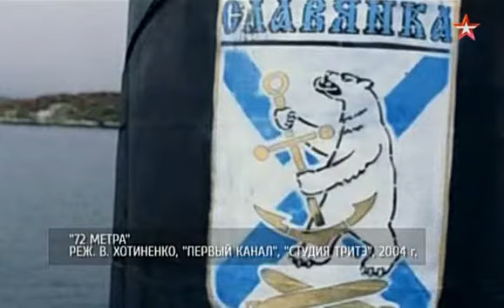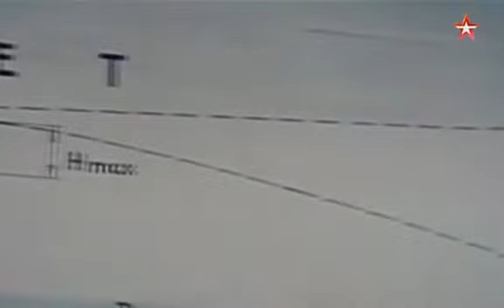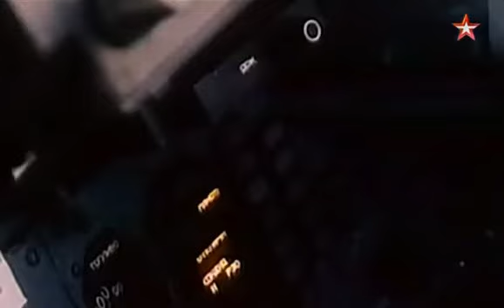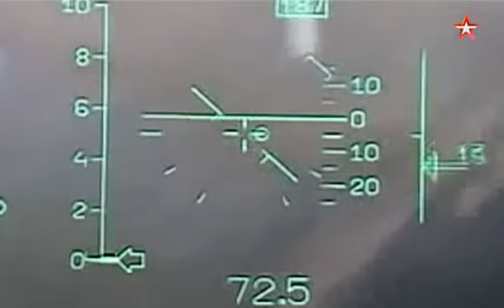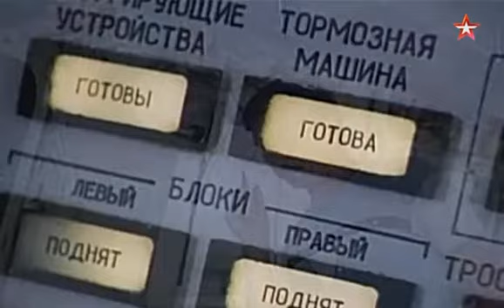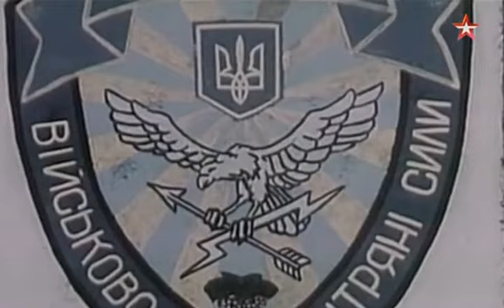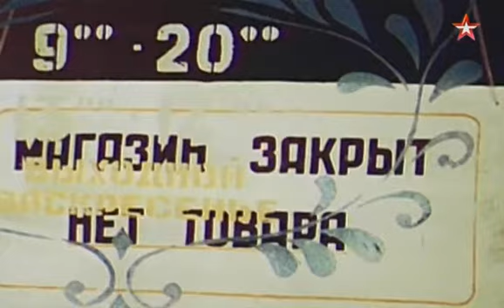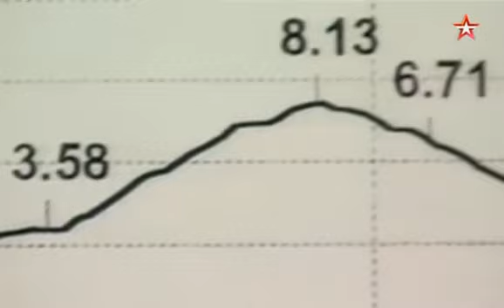48 Тимур Апакидзе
48 Тимур Апакидзе 2016